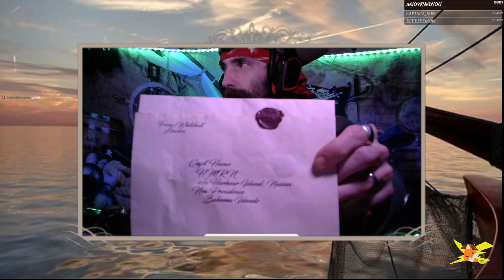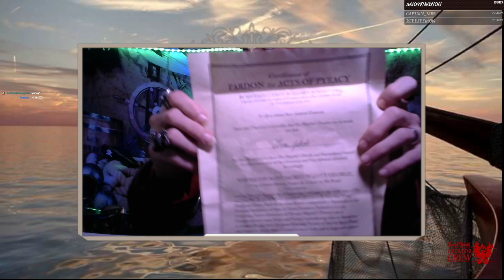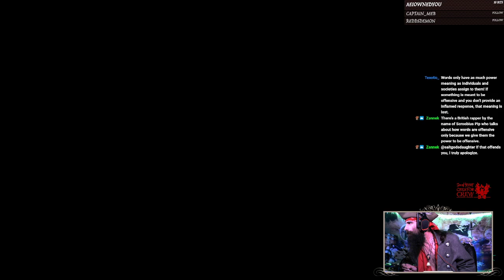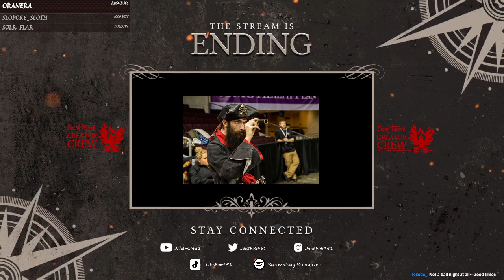Ruckus with the Red Keg Rapscallions! 3-20-2022